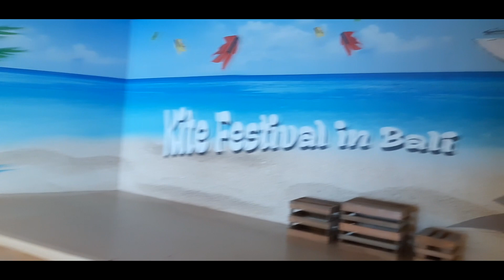Persiapan Pernikahan A&B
Vlog kali ini saya sengaja pulang dari bali yaitu tempat kerja saya ,untuk berniat mengurus persiapan pernikahan saya yang sudah menginjak H-70 , jadi sepulangnya saya dari bali langsung belanja untuk seserahan , lalu makan di gengki sushi dan banyak lagi jegiatan kami lakukan untuk persiapan menikah 2019 .